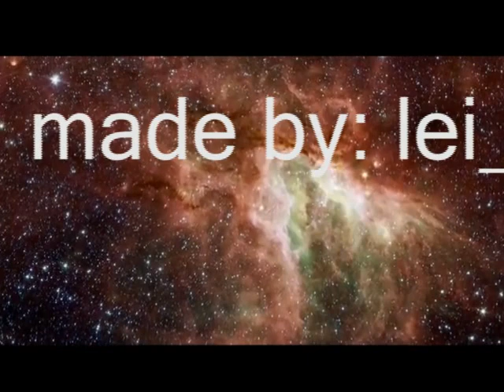L S G - I'm Not Existing (Oliver Lieb Main Remix)